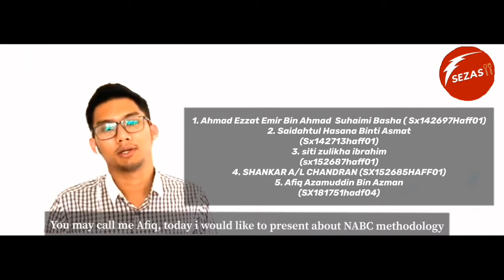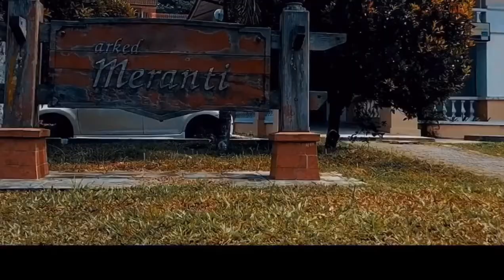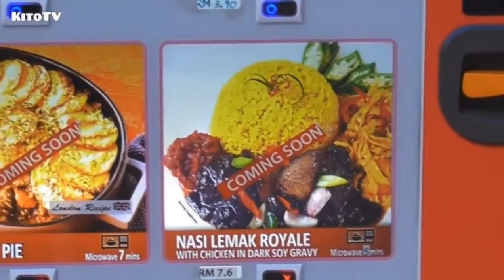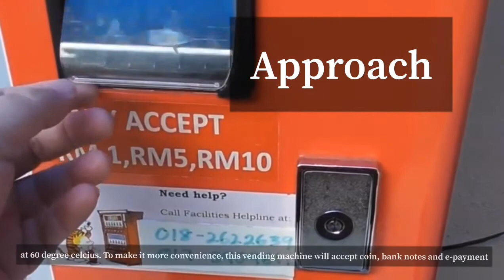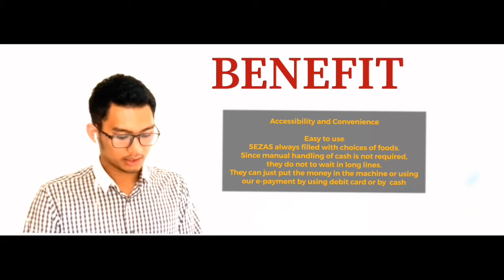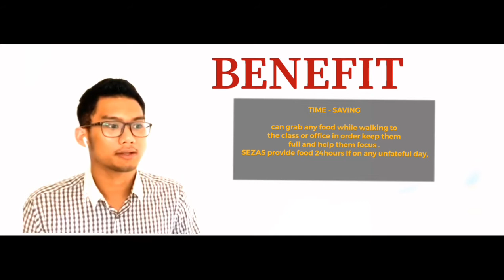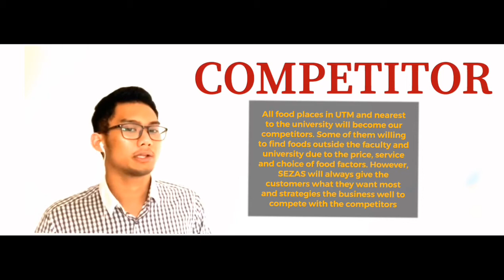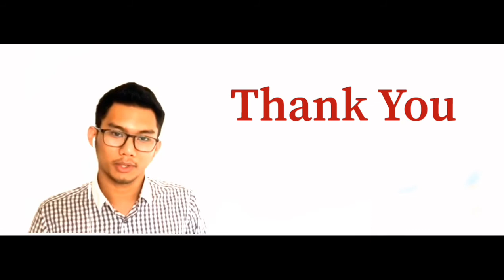SEZAS FOOD VENDING MACHINE | NABC PITCHING | SHAD 2013 | SECTION 1